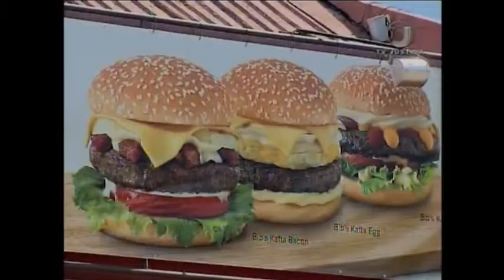Jornal da Justiça 1ª edição - Investigação Habib´s (06/03/17)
O Superior Tribunal de Justiça negou recurso de um franqueado da rede de Fast-Food Habib´s, que queria arquivar uma investigação que apura supostas fraudes fiscais praticadas pelo grupo.